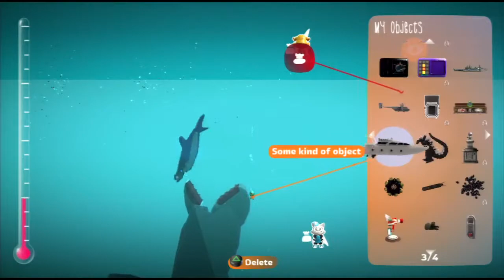Mega Moon Madness S8 Episode 04 - Meme Destroyer